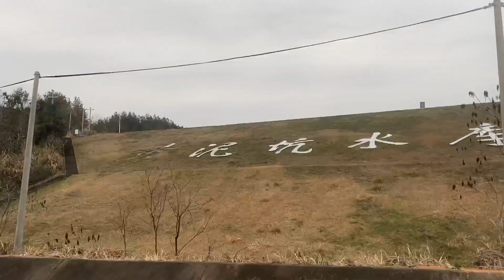不知不觉已经骑行了四个月，有时候真佩服这老六毅力和坚韧不拔